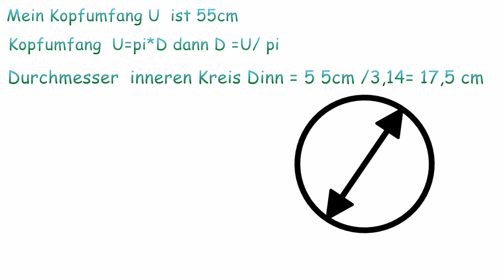Bestickte Baskenmütze aus Fleece selber nähen. Anleitung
Hallo, heute nähe ich eine bestickte Baskenmütze aus Fleece. Ich zeige ausführlich für eine Anfängerin wie man mit der Nähmaschine einfache Muster sticken kann. Was man noch  alles aus eine Fleece Deckchen machen kann! schau in meiner Blog .